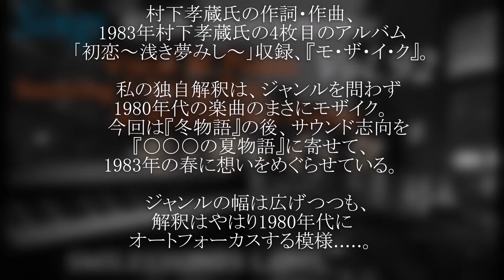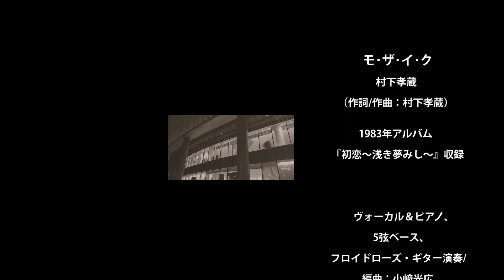モ･ザ･イ･ク 村下孝蔵（作詞/作曲：村下孝蔵）編曲/ヴォーカル＆ピアノ、5弦ベース、フロイドローズ・ギター演奏：小﨑光広【Sings with Instruments】Vol.92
小﨑光広 AORピアノ弾き語り＿CITYPOPピアノ弾き語り＿featuring5弦ベース＿RG350DXZギター#村下孝蔵

村下孝蔵氏の作詞・作曲、
1983年村下孝蔵氏の4枚目のアルバム
「初恋～浅き夢みし～」収録、
『モ･ザ･イ･ク』。

　私の独自解釈は、ジャンルを問わず
1980年代の楽曲のまさにモザイク。
　今回『冬物語』の後、サウンド志向を
『〇〇〇の夏物語』に寄せて、
1983年の春に想いをめぐらせている。

　ジャンルの幅は広げつつも、
解釈はやはり1980年代に
オートフォーカスする模様. 。

モ･ザ･イ･ク
       村下孝蔵
　　　1983年アルバム『初恋～浅き夢みし～』収録

　　　　作詞/作曲：村下孝蔵

初めて君の狭い部屋を訪ねた
ありあわせのコーヒーカップ
こんなものねとうつむき笑っていたね
熱い予感を飲んだ二人
僕の言葉を全部覚えてきては
会うとふざけていつも真似て見せたよ
めぐり逢った時には
二人子供のようだったのに
愛を失くした後では
誰も大人のふりをする

結んだ糸を僕が強くひいたら
プツリと切れて目が覚めたよ
傾いたままずっと元に戻らぬ
悲しい恋の道標
夢の中でも君を見失っている
何もできないままにまた今日が終わる
こわれるものは必ず
音をたてて崩れてゆくのに
言葉ひとつも残さず
どこへ君は消えたのか

愛をなくした後では

Written and composed by Kozo Murashita,
1983 Kozo Murashita's 4th album
"Mo-za-i-ku" from "Hatsukoi ~Asaki Yume Mishi~".

My own interpretation, regardless of genre
A true mosaic of songs from the 1980s.
This time, after "FUYUMONOGATARI", sound-oriented
For " 〇〇〇 No NATSUMONOGATARI",
I am thinking about the spring of 1983.

"While expanding the range of genres,
Interpretation still in the 1980s
It looks like it's autofocusing.